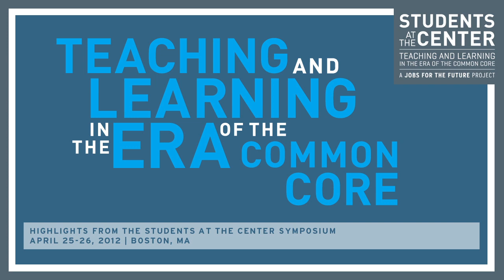Students at the Center Symposium Interview: Eric Toshalis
Dr. Eric Toshalis, assistant professor at Lewis & Clark College, about the importance of student-centered learning and where it's heading. Read his and Michael Nakkula's paper, "Motivation, Engagement, and Student Voice"